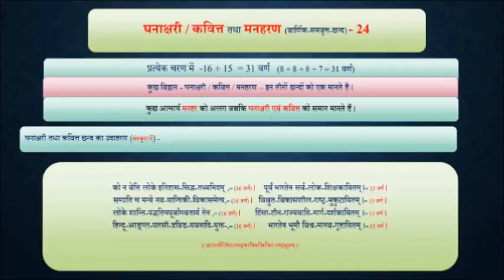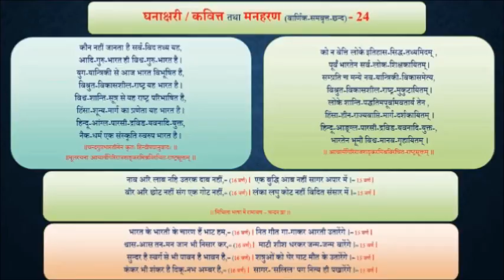35.26. CHHAND _ Ghanakshari _ घनाक्षरी छन्द _ Chandragupta Bhartiya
35.26. CHHAND _ Ghanakshari _ घनाक्षरी  छन्द  _ Chandragupta Bhartiya